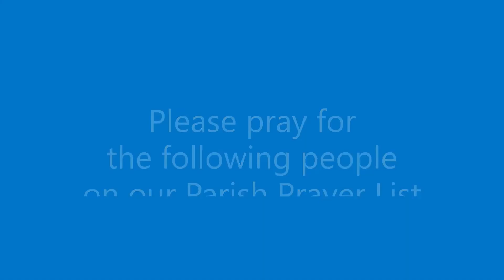Morning Prayer September 4 2022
A short service of Morning Prayer recorded at St. John's Anglican Church, 17184 Route 2, Milton Station, Prince Edward Island. Participants are Rev. Ralph Moore, Rev. Ken Williams, Connie MacDonald, George Piercey and Elaine Barnes (video).
Founded in 1837, the church is located just 3 kms north of the Charlottetown city limits, and is close to both Cornwall and Hunter River. St. John's is a family friendly congregation with Sunday services at 10:30 am. We invite you to join us for worship.